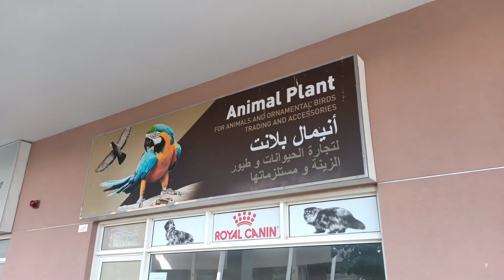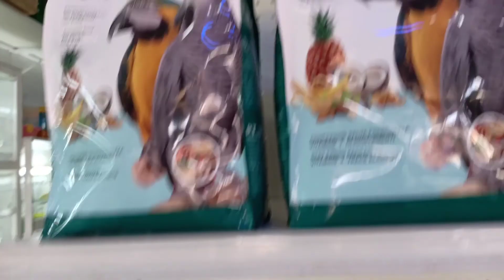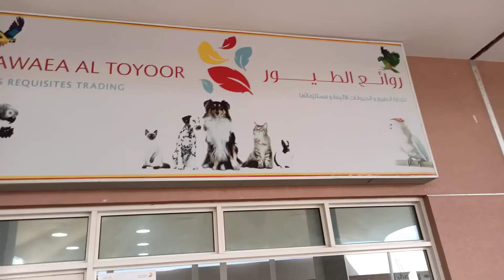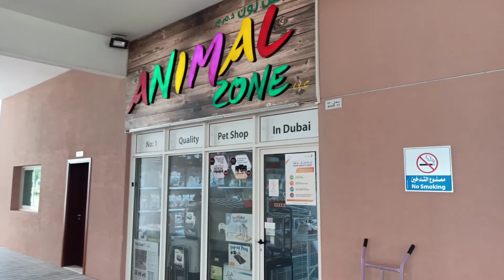Dubai Birds & Pet Market | Buy Dog | Cat | Rabbit | Fish | Food | Accessories | Turtle | Parrot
Birds and Pets Market is one of Dubai Municipality's public markets. It houses shops that sell birds and animals and their food and decorative accessories. It also includes a veterinary quarantine service and many support services. The market shops include:

Pets and ornamental birds shops
Bird feed shops
Bird accessories and supplies shops
Ornamental fish shops
Guard dogs and guard dogs ornaments shops
Cat shops
Rabbit shops

Veterinary Quarantine:

Area for auctions and bird exhibitions
Restaurants building
General facilities
Housing for the bird market employees

​ Support Services:

The Market offer several support services, such as:

Veterinary animal examination clinic
Performing surgeries
Animal vaccination
Veterinary pharmac

​ Location:

Warsan 3 Area, near the Plant Nursery

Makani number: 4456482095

​ Market Working Hours:

Morning hours: from 8:00am to 2:00 pm

Evening hours: from 4:00 pm to 10:00 pm